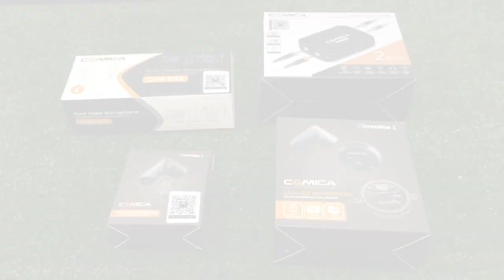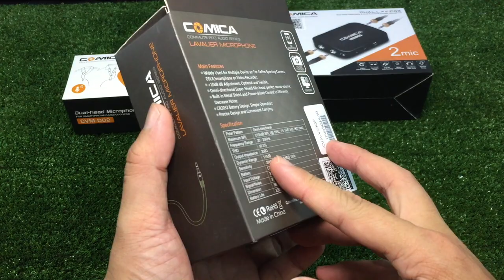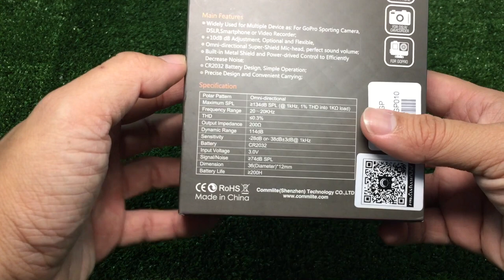Mic Comica Lav.V03 GP : รีวิวทดสอบ By T3B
อยากมีไมค์ถ่าย Youtube ดีๆซักตัวแต่ยังเลือกไม่ถูกใช่มั้ย วันนี้ทดสอบให้ดู Comica V03  มีฟังชั่น +10Db แก้ปัญหาพูดเบาเสียงบาง ทดสอยให้ดูเลย